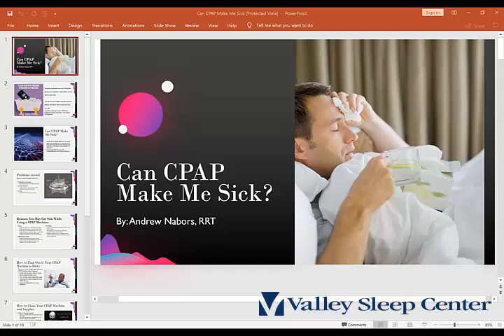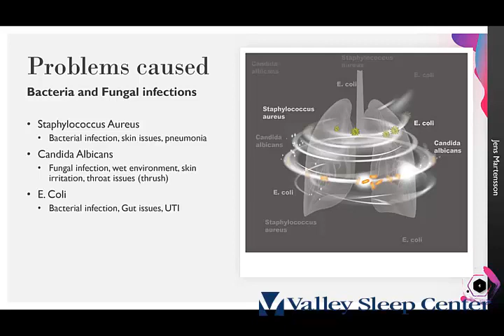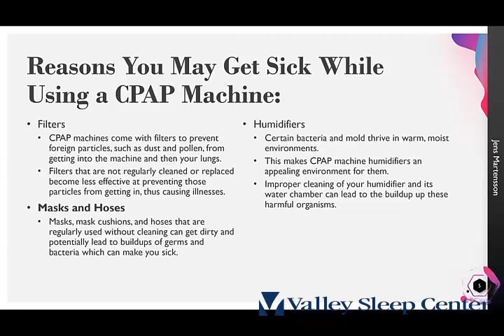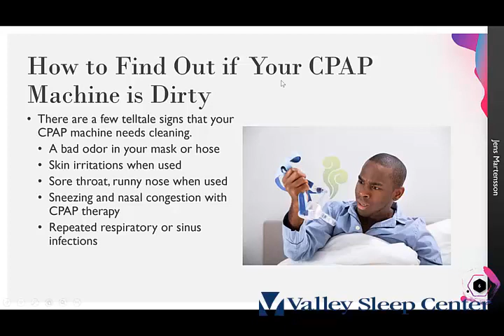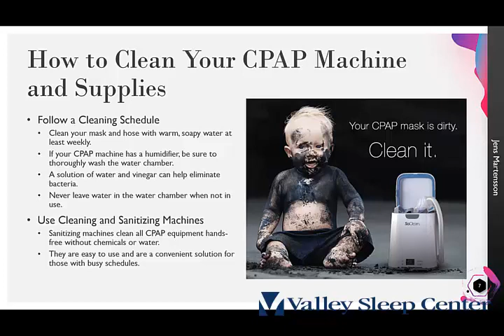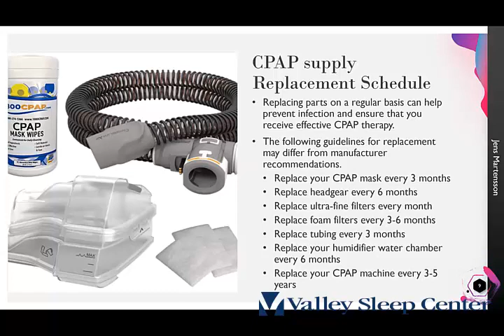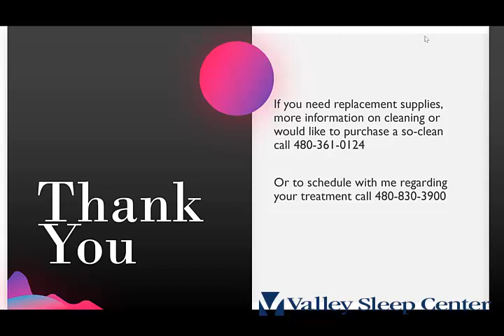Can CPAP make you Sick?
If you’re one of the millions of Americans with sleep apnea, the nightly use of your CPAP device is critical to remaining compliant with your treatment plan, as well as staying healthier and more productive. So, here’s the big question we hear all the time: can a dirty CPAP make you sick? Yes, Virginia, there is a cleaning clause. Your CPAP machine can make you sick, especially for those who’ve neglected to follow the recommended cleaning schedule for their CPAP device - or worse - don’t bother cleaning it at all! Thankfully, this kind of neglect is rare, but it does happen. ‘Nuff said.
There are tips to consider if you wear a CPAP and you're getting sick. Andrew Nabors, RRT, Respiratory Therapist has solutions!

Andrew Nabors, RRT
Respiratory Therapist @Valley Sleep Center
Andrew Nabors started with Valley Sleep since 2014. His dedication to help patients to become successful using PAP therapy has been a great asset to the team. Andrew’s ability to connect with patients and skill to troubleshoot their issues has improved patients adherence to therapy. Currently, his main role is helping patients with their therapy issues. Andrew is an avid advocate of healthy living, he is actively competing in different endurance races/competitions.